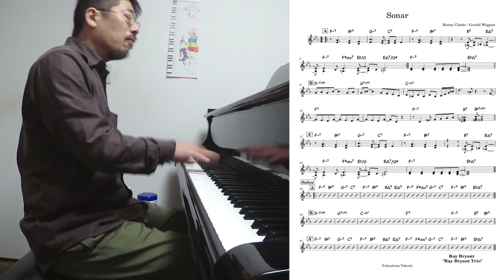『Sonar (Kenny Clarke / Gerald Wiggins)』 played by Takeshi Fukushima (Solo Piano) with sheet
Kenny ClarkeとGerald Wigginsの作曲した『Sonar』をソロピアノで弾いてみました。リードシート（譜面）も添えてあります。

《Amazon》
【流転 ～ru-Ten～】
【Self Expression】

《店頭販売》
東京小岩「Back in time」